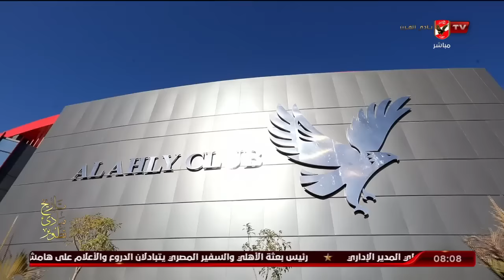الاستوديو التحليلي ما قبل انطلاق مباراة الأهلي والترجي في بطولة دوري أبطال إفريقيا